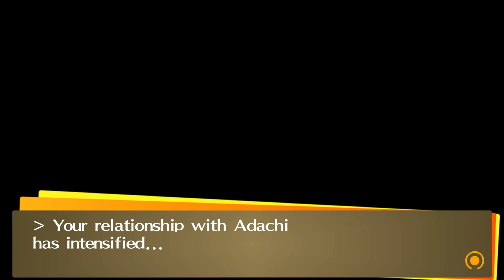Persona 4 Golden Walkthrough Part 16 Steamy Bathhouse 1-3 & Garden Planting (PS5 4K Ultra HD 60fps)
[PS5 2160p 60fps] Persona 4 Golden Walkthrough Part 16 Entering the Steaming Bathhouse Floors 1-3 & Planting a Garden with Nanako (No Commentary)

Info:
Game: Persona 4 Golden (2012)
Platform: PS4 with PS5 Backwards Compatibility
Capture Card: Elgato HD60 X
Recording Software: OBS
Editing Software: Movie Studio 17 Platinum - Sony Vegas (Steam Version)